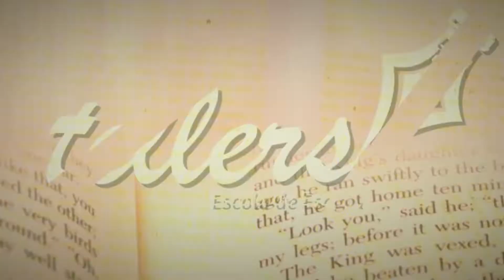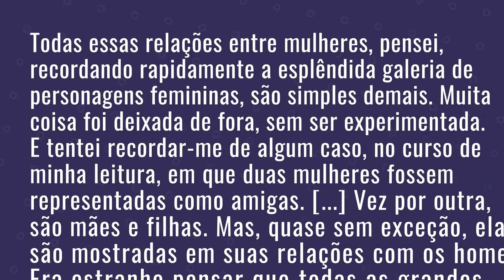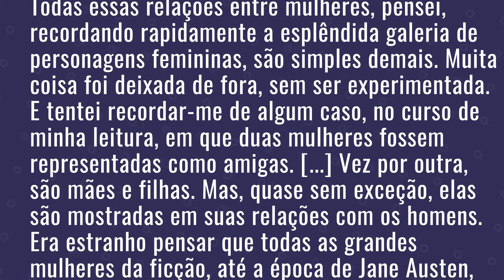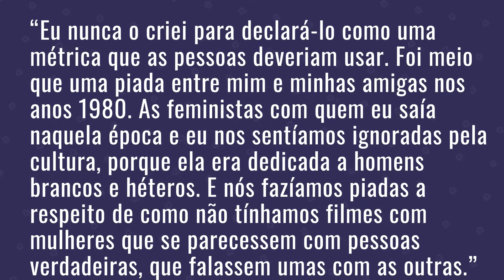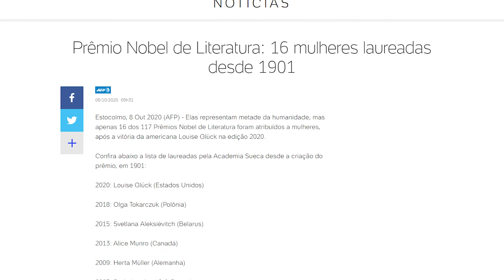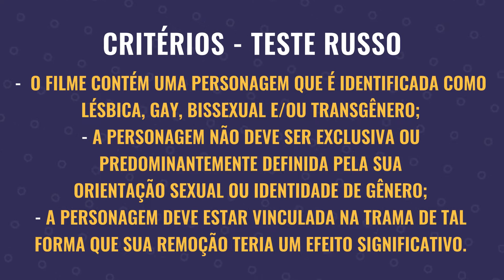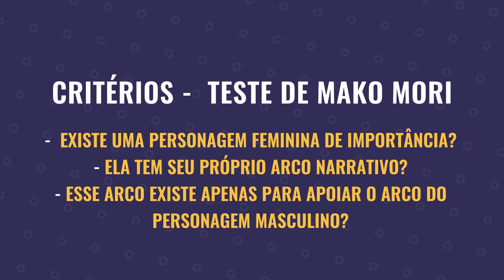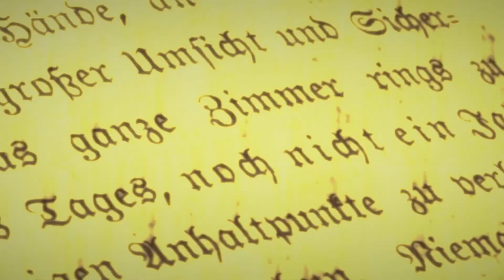TESTE DE BECHDEL | O QUE É E PARA QUE SERVE?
É muito importante que o escritor pense suas personagens em questões de representatividade. O mundo literário é recheado de homens e muitas vezes apenas esse lado é visto nas histórias. Por isso, o Teste de Bechdel acabou atraindo muita atenção ao refletir a representatividade feminina nas histórias e, com ele, muitos outros surgiram para pensar em outros tipos de representatividade como de gênero e étnica.
Você pensa sobre isso ao desenhar o elenco da sua história? Me conta aqui nos comentários!

Livros Alison Bechdel
✓ Fun Home
✓ Você é miha mãe?

💡 Minhas histórias na Amazon

💡 DICAS DE LIVROS PARA MELHORAR SUA ESCRITA:
✓ A Jornada do Escritor: Estrutura Mítica para Escritores
✓ Sobre a escrita: A arte em memórias
✓ Escrever ficção: Um manual de criação literária
✓ A Bíblia do Escritor
✓ Para ler como um escritor: Um guia para quem gosta de livros e para quem quer escrevê-los
✓ Oficina de escritores: Um manual para arte e ficção